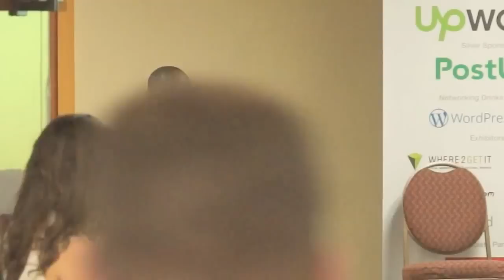Alander Pulliam -IE- Digital Summit Innovation-Chairman and Speaker 2015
Alander Pulliam was the speaker and Chairman at the 2015 Digital Summit and Innovation Convention in Downtown Los Angeles. Where they were Other Executives from Companies such as Fox TV, Direct TV, Match Group, Sony, NBC Universal and others.